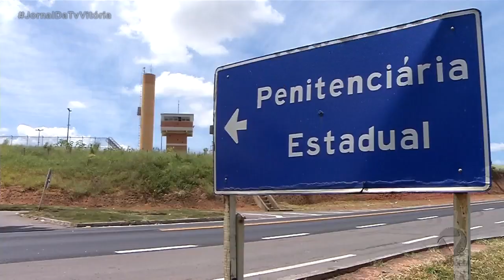Ministro dos direitos humanos e cidadania visita no ES.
Ministro dos direitos humanos e cidadania visita unidade socioeducativa e centro de referência da juventude no ES.